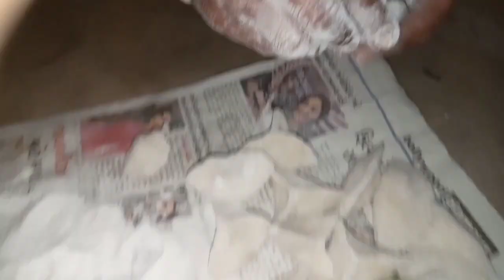gachh theke tatka tatka motorsuti khete karna vlo lage.